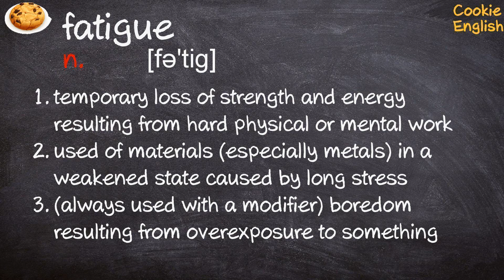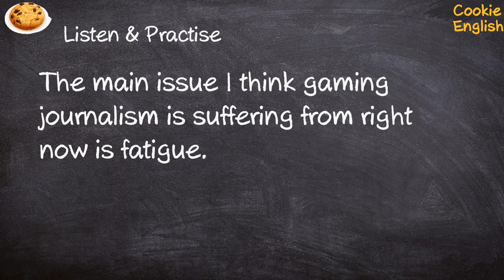Fatigue Pronunciation, Paraphrase, Listen & Practice